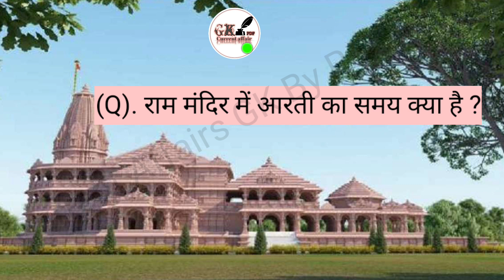(Q). राम मंदिर में आरती का समय क्या है ? || 7 jan 2024 || Gk By Rajan sir